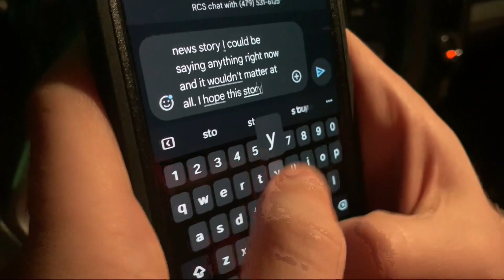National Teen Driver Safety Week Part 2: Distracted Driving and Driving Under the Influence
Other than speeding, one of the two leading causes of traffic crashes is distracted driving
There are more distractors in cars than ever before, from phones and radios to bright lights. One of the most dangerous things you can do is take your eyes off the road.